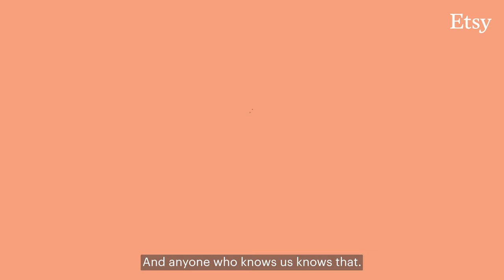Etsy Pals| EkumExclusive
We’ve seen Jaideep and Vandana as partners of their Etsy shop EkumExclusive. Catch a glimpse into their lifelong friendship here!